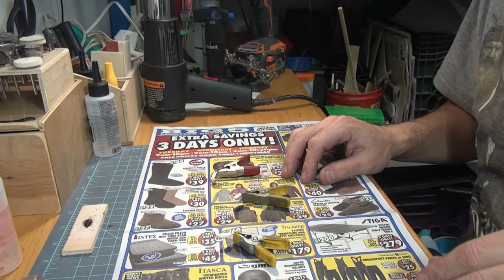Making weighted lures for ice fishing!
Making a few weighted lures for ice fishing. Making a mold painting and sealing the lures. You can make them yourself to Easy!